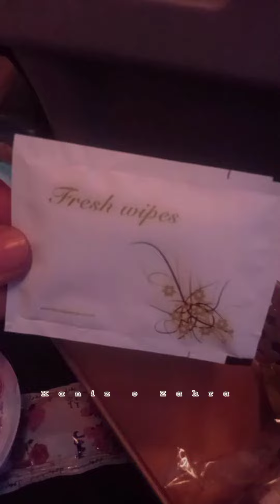karbala to iraq journey Shortvideo status#2023#vlog